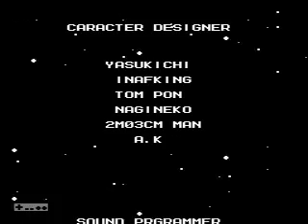Rockman no Constancy Difficult - IT'S FINALLY OVER